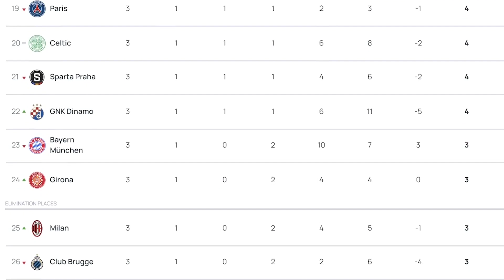The Champions League Is Starting To Heat Up | Matchday 3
Matchday 3 of this seasons Champions League campaign was electric from the first whistle until the very last. From some incredible goals, to spectacular saves and some mind-boggling results, we have now played 3 out of the 8 games in the League Phase, and the table is starting to take shape. Who will continue their impressive run with 5 games left to go, and who needs to pick it up to prevent being eliminated? It's all here in today's Champions League recap.

Chapters
0:00 Intro
0:26 Tuesday's Matches
3:24 Wednesday's Matches
6:17 Biggest Headlines From Matchday 3
7:16 Updated Table Standings
7:45 Outro